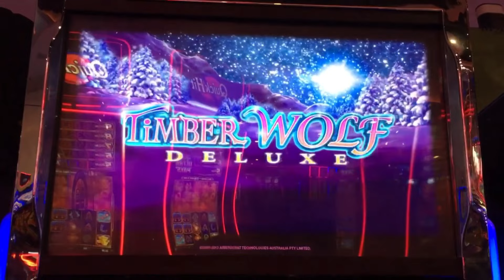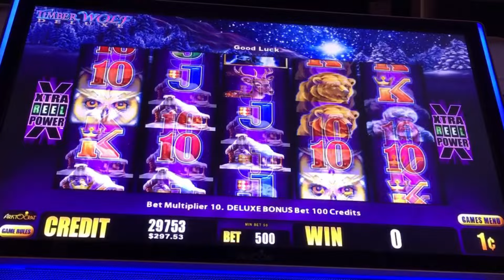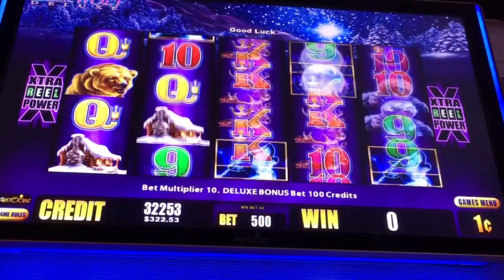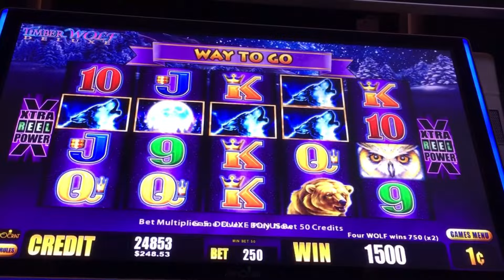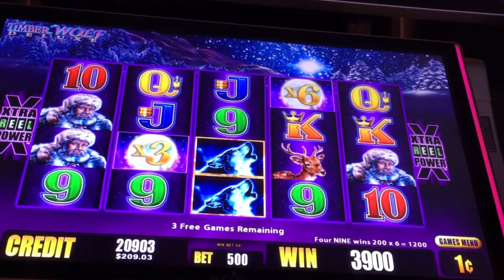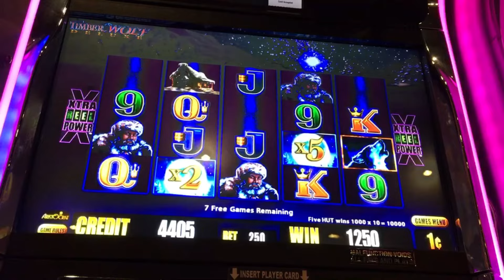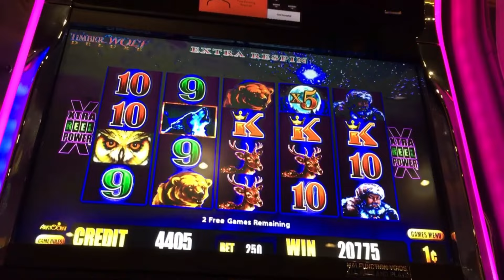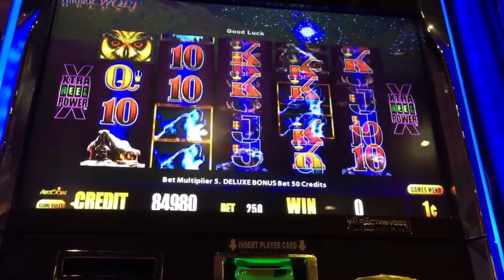MASSIVE 323X BET🎉TIMBERWOLF DELUXE